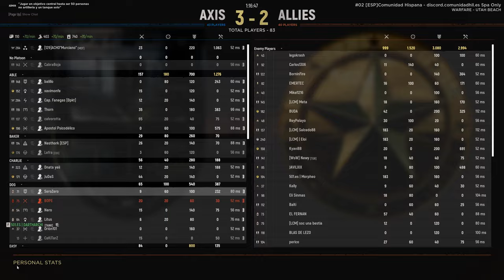HELL LET LOOSE - MG42 Gameplay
Bienvenidos! Welcome!
Volvemos a usar la poderos MG42 para aguantar la ofensiva americana en Utah Beach!

🇪🇸 Unete al Discord de la Comunidad Hispana!

💣 Unete a la Division 501 si estas interesado en partidas competitivas y en mejorar estratégicamente!